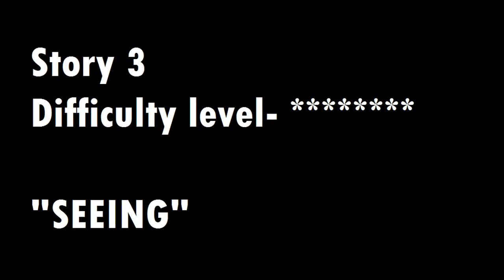CRYPTIC HORROR WEEK!- STORY 3 (Difficulty Level 8)- STORIES WITH INGENIOUS TWISTS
Third video for the cryptic horror story week!!! 1 cryptic horror story will be released per day until sunday.

The horror stories will become more and more difficult as we progress into the week =) SO MAKE SURE YOU HAVE YOUR THINKING CAPS ON!

They will be released at roughly 8pm uk time every day which is 3pm in the US (d.c).

Hope you enjoy the videos~ Have fun!

Phantasmal Wretched